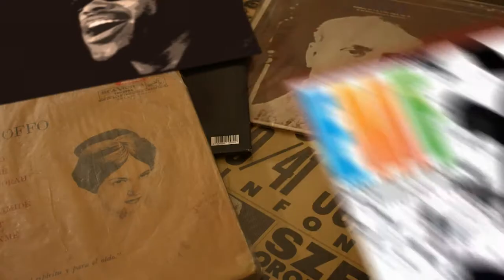Sesión #39 - Ian Dench & Derry Brownson / EMF - Schubert Dip - Elepé (Trailer)